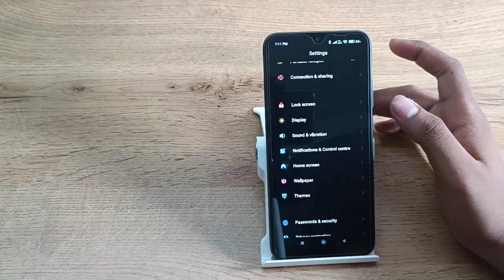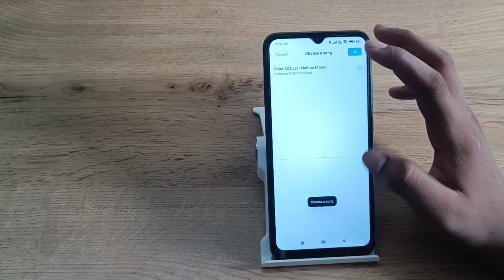How to set costom ringtone in poco